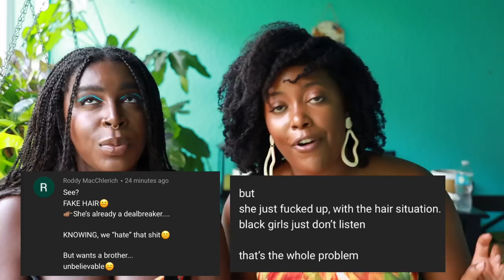Relaxers & Lace Fronts in 2020 | Discussing the History of Black Hair | KandidKinks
Use code- kandidkinks20

Check out Digit. It's a service that automatically saves your money, so you don't have to think about it. I LITERALLY SWEAR BY THIS APP!